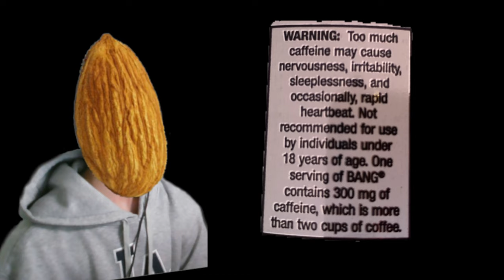Energy Drinks ...In a Nutshell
F̶O̶O̶T̶A̶G̶E̶ ̶A̶N̶D̶ ̶M̶U̶S̶I̶C̶:
Gourmet Race 64  Super Smash Bros Ultimate

̶T̶I̶M̶E̶ ̶S̶T̶A̶M̶P̶S̶:
Intro - 00:00
Rambling - 00:10
Rambling 2.0 - 2:22
Outro - 4:06